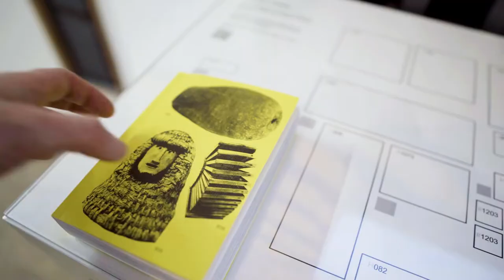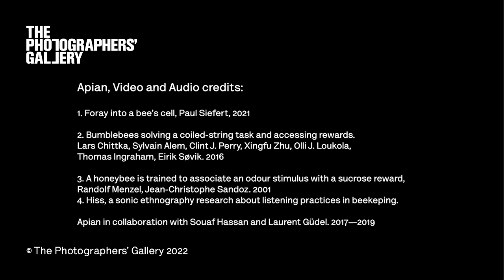Apian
Apian presents an ongoing project by Aladin Borioli exploring the interspecies relationship between humans and bees.